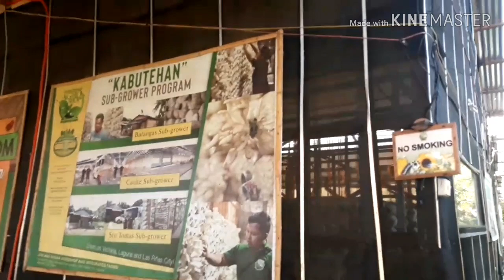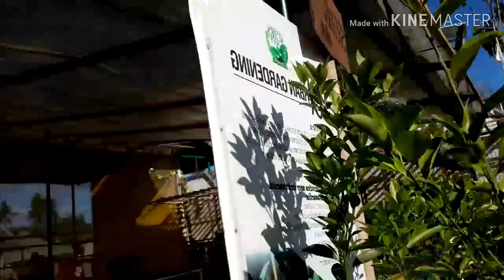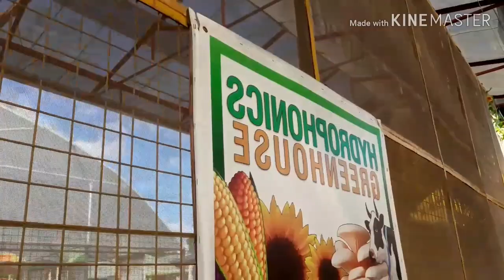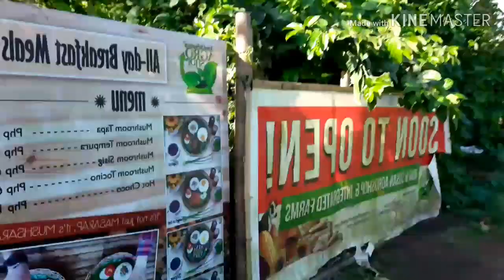SUN FLOWER FARM IN SAN PABLO LAGUNA